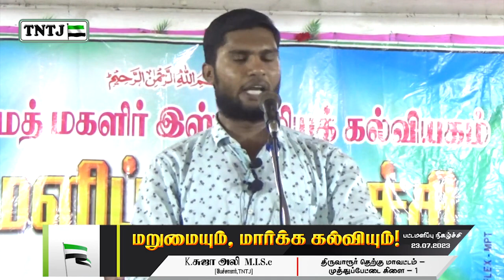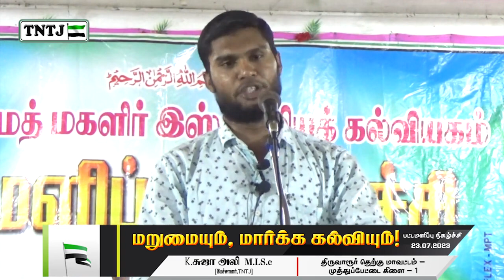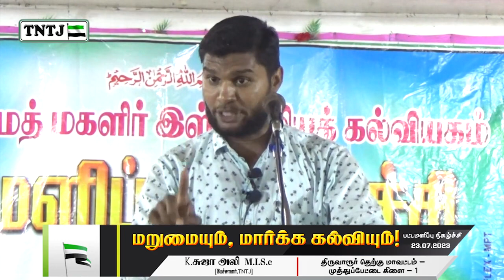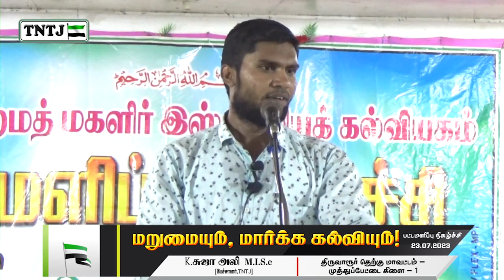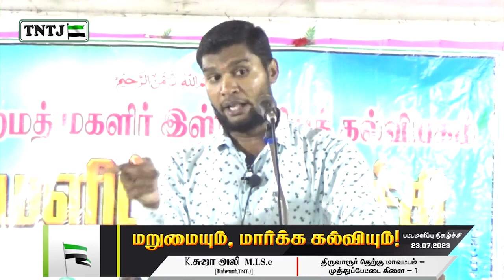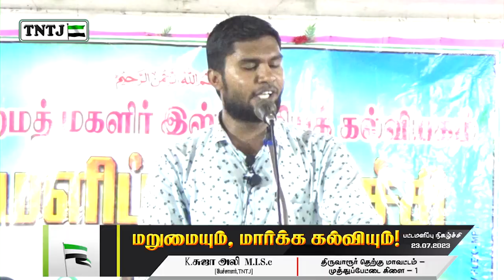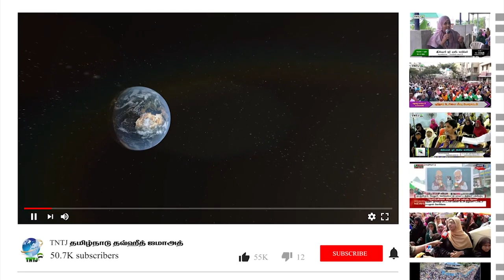மறுமையும்_ மார்க்கக் கல்வியும்